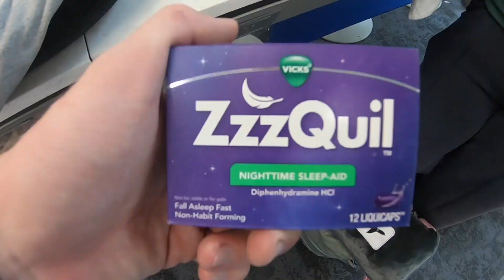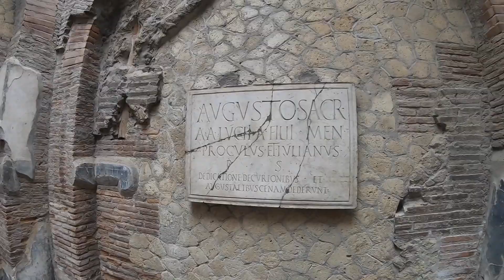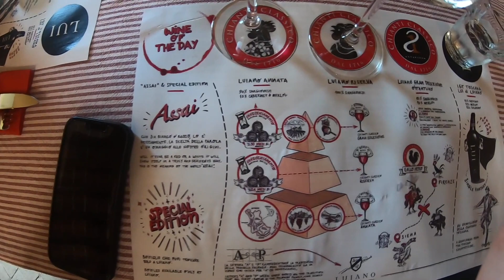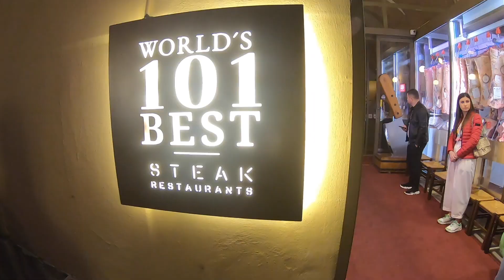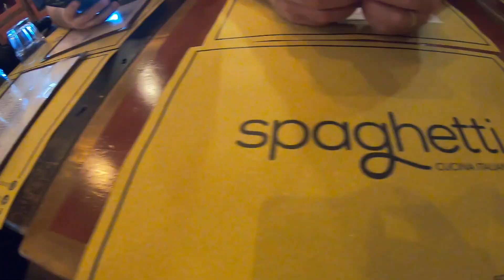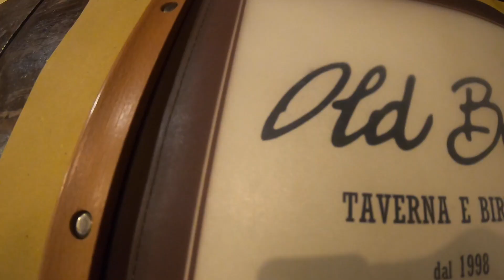Mullen Italy Trip 2023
Mullen family takes on Sorrento, Florence and Rome. Happy Birthday Meghan!